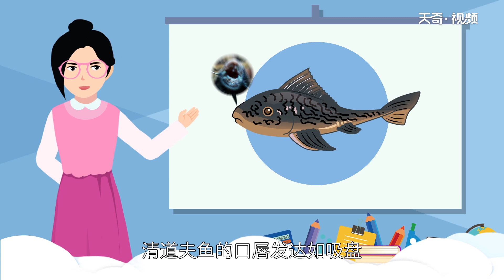清道夫魚能吃嗎